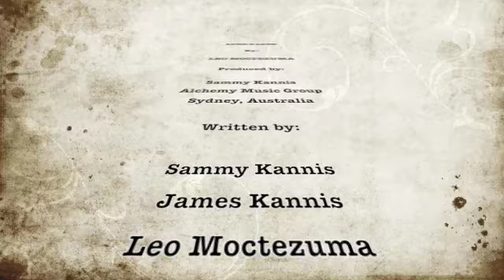in the studio recording Love2Love w/ Producer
Leo Moctezuma: Vlog of me in the studio recording one of my song "Love 2 Love' in Sydney Australia. Funny moments of me forgetting lyrics, and a taste of the song. To listen to the full song, go "Love to Love" Written by Sammy Kannis, James Kannis, & Me (Leo Moctezuma). Produced by Sammy Kannis, Alchemy Music group. I currently choreographed and also dancing on P!NK's Funhouse World Tour!